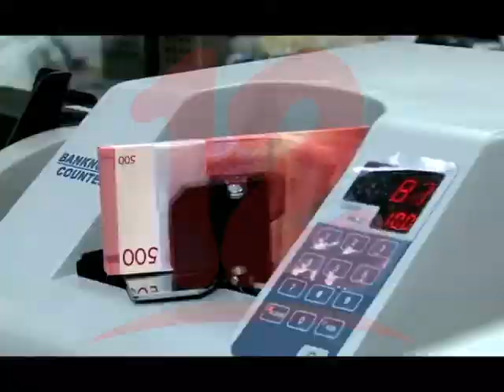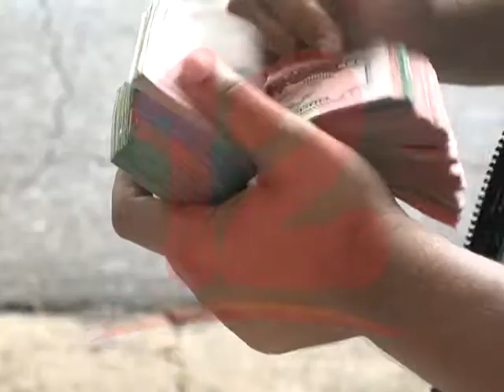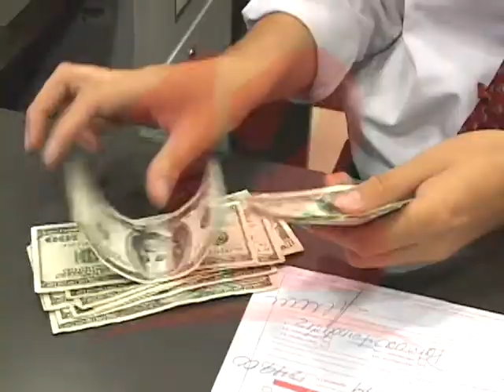ECONOMISTA NO PREVÉ UNA RECUPERACIÓN DE LA ECONOMÍA EN 2020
Economista no prevé una recuperación de la economía del país  en 2020.